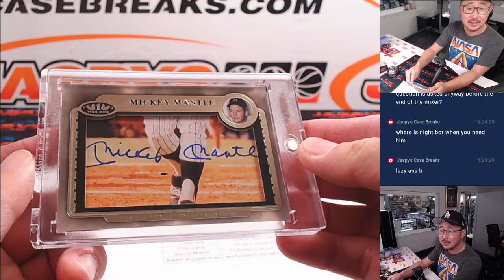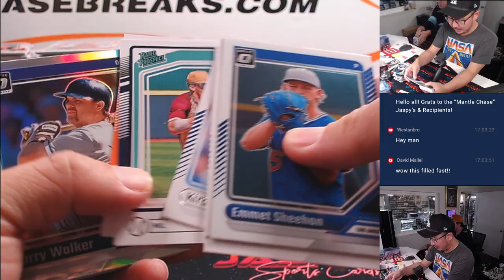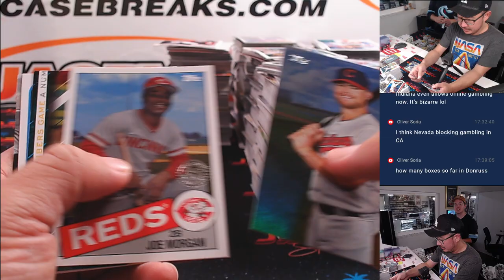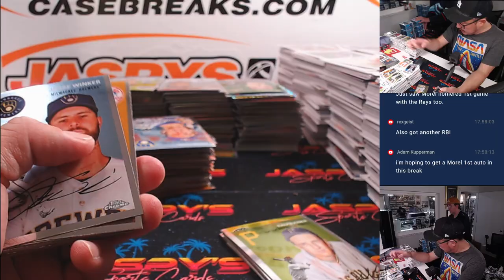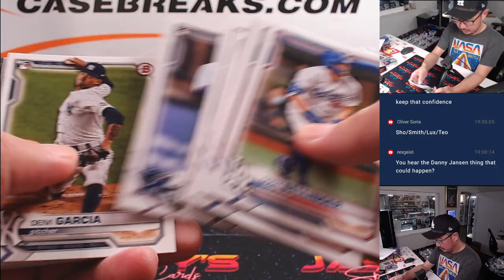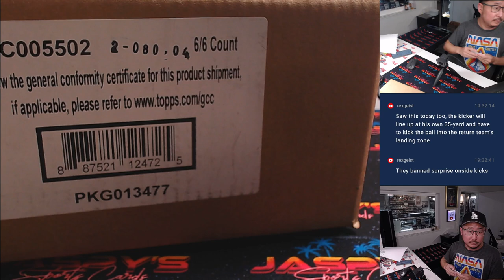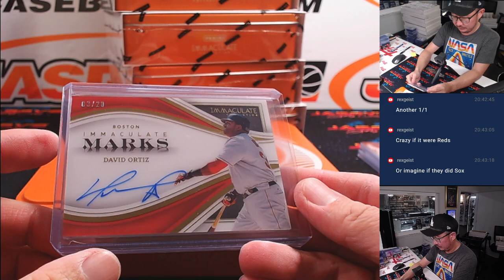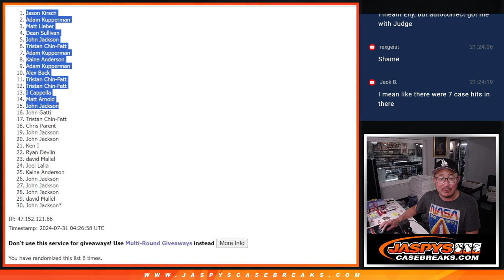Tu, 07/30/24 - Jaspy's Chase The Mantle Finale Break - 80-Boxes *PYT*